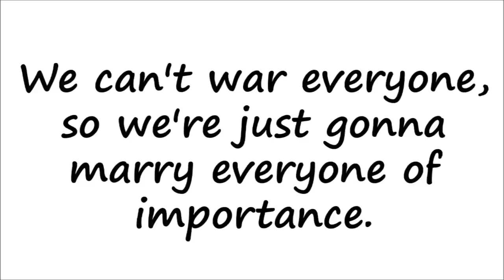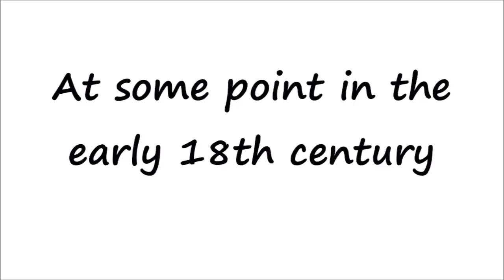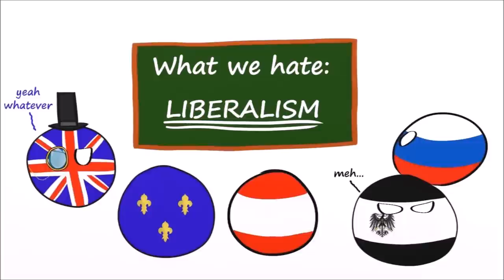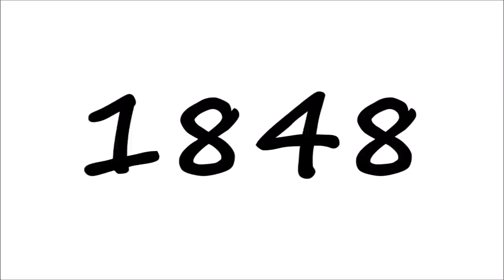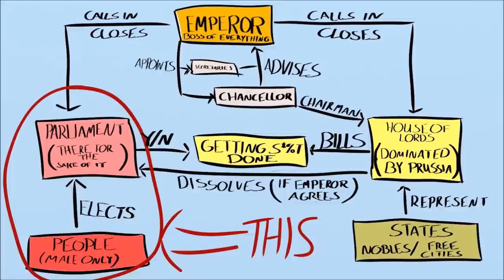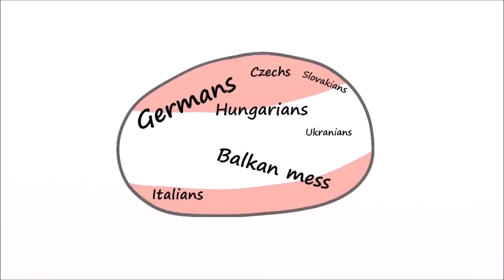Brief History of Austria [STRONG LANGUAGE]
A brief historical recap of the country that successfully made the world believe that Hitler was a German and Beethoven an Austrian.

As a side note: Youtube has recently been on a spree of demonetizing educational historic content for dealing with subjects like war, as appearantly these topics are "controversial" and not marketable enough for advertizers. If you are like me and enjoy this style of content feel free to support these channels directly. We shouldn't let Youtube repress educational content for monetary reasons just like that supportEduYT

It took me waaaaaaay longer to make this video than expected.
Overall, it's pretty much the first short-film-like thing that I've ever done. First time drawing that much, first time recording with Audacity, first time using Movie Maker (turns out I'm too stupid to use Lightworks properly).
So p...please be gentle, S...Senpai.